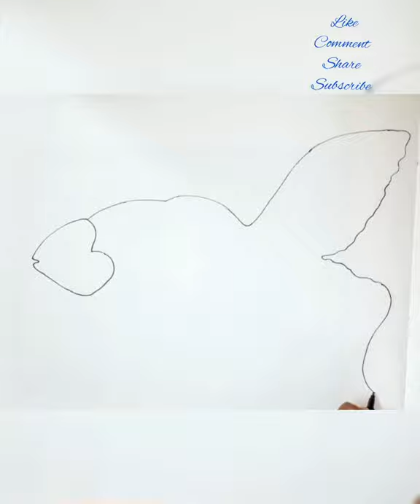MANDALA ART for beginners।।FISH MANDALA ART।। Step by step drawing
Hello everyone!!!
My new video is here🏵🌸🏵